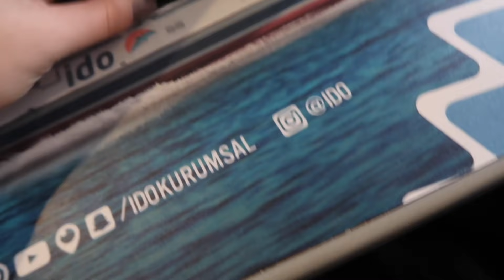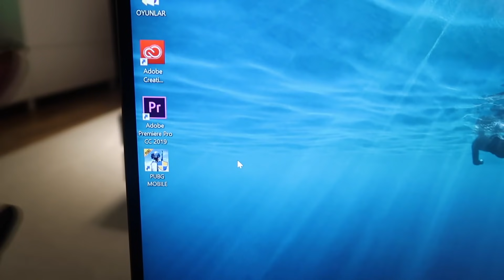BÜTÜN AİLEYİ ŞOK ETTİM 🤷🏼‍♀️| Günlük Vlog 55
Herkese merhaba! Yine ucu Mudanya'ya dayanan bir vlog ile karşınızdayım :)
Babama ve kaana onlar evde yokken ona bir sürpriz hazırladım ve bunun bize de bir anı kalması için günlük vloga ekledim.

BANA ULAŞIN

DİĞER VİDEOLARIM